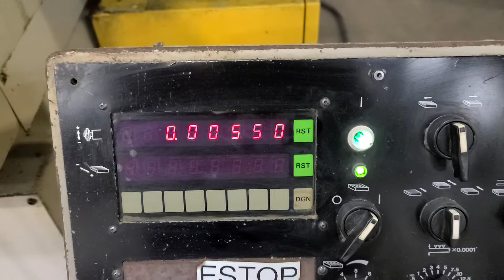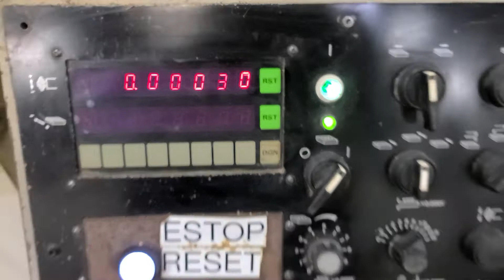Okamoto Automatic Surface Grinder ACC-1224-DX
Okamoto Automatic Surface Grinder 12" x 24"
Model: ACC-1224-DX
Manufacturer: Okamoto
Serial #: 64605
Year Built: 1998
Specifications
Table Size: 12" x 24"
Longitudinal Table Travel: 30"
Cross Saddle Travel: 14"
Max Work Height Under 12" Wheel: 13.7"
Table Speed (Variable): 1 - 82 FPM
Cross Saddle Feed : 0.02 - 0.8 IPM
Automatic Spindle Down feed Rate (Incremental): 0.00005"- 0.0015"
Rapid Traverse: 16 FPM
Spark Out: 0 - 5
Grinding Wheel Size: 14"/ 12" x 1 1/2" x 5"
Dimensions (L x W x H): 115" x 80" x 80"
Weight: 5,300 Lbs.
Equipped with
- Walker 12" x 24" Wide Pole Electro Magnetic Chuck
- Variable Chuck Control
- DX Programmable Control
- Auto Incremental Down Feed For Plunge & Continuous Grinding
- Vertical Digital Display
- Auto Lube System
- Splash Guard
- Note: Coolant System Has Been Removed
- Horsepower 5
- Currently Wired 440 Volt 3 Phase